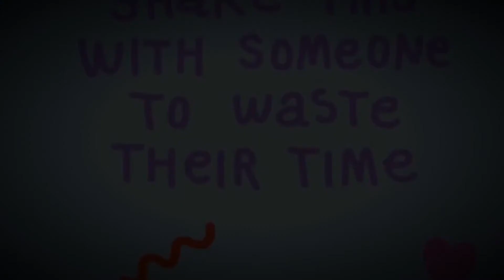I am an angel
So foggy! Let's stroll down memory lane and enjoy he latest super moon! Here are some photos I took during the super moon 🌙 2016.